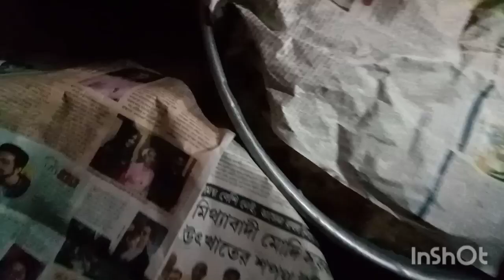# তুগগুর জন্মদিন টা ঠিক করে পালন হলেও অন্নপ্রাশন না করার আক্ষেপ টা থেকেই গেলো মনে 😔😰